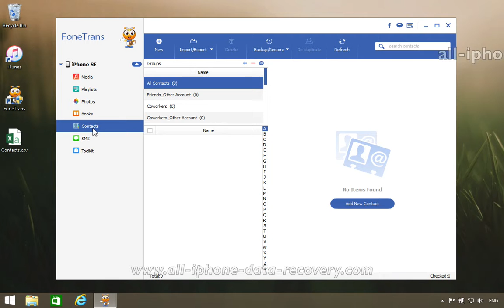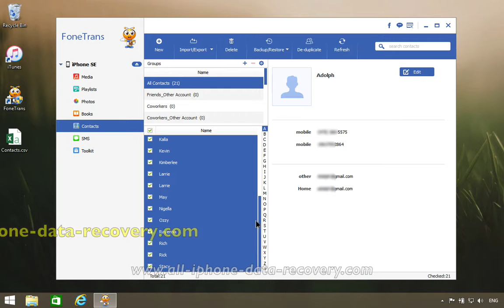How to Add CSV Contacts to iPhone SE; CSV to iPhone SE.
Download FoneTrans for Windows & Mac to Add CSV Contacts to iPhone SE

FoneTrans is the best iOS Transfer software to manage iOS files. Not just an alternative to iTunes. Now you don't have to rely on iTunes to transfer photos, music, contacts and voice memos from iPhone/iPad/iPod to your computer/iTunes or reversely. When you change an iPhone, you won't have to worry about how to transfer the contacts, music and other data to your new iPhone.